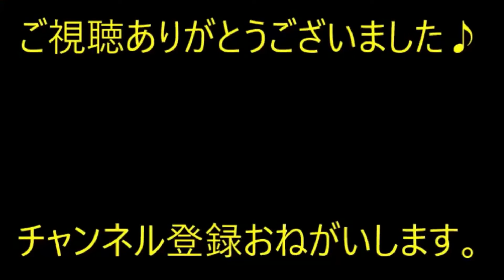娘にしようとしている躾をことごとく邪魔する夫。娘が小６の時、万引きで捕まった。娘にビンタ！夫に倍以上なぐられた。私「離婚」娘「パパと2人きりだｗ」→結果…【痛快・スカッとジャパン】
※動画音楽
　LAMP BGM　様